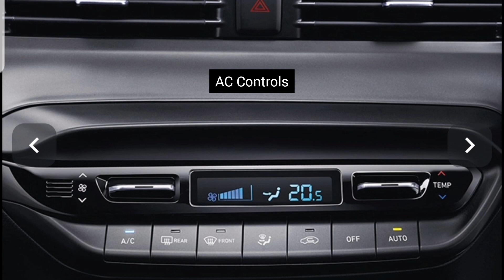Hyundai i20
Thank you for your precious time guys